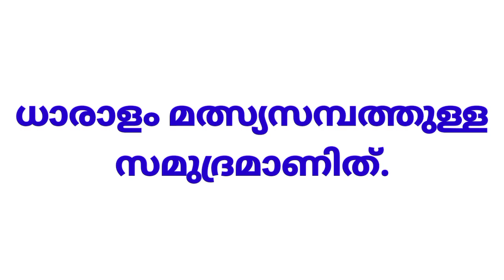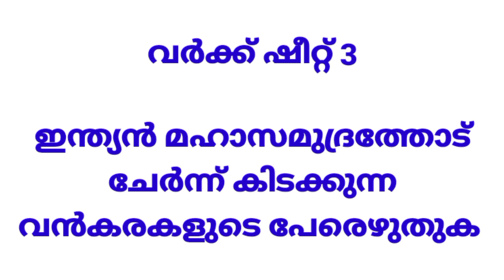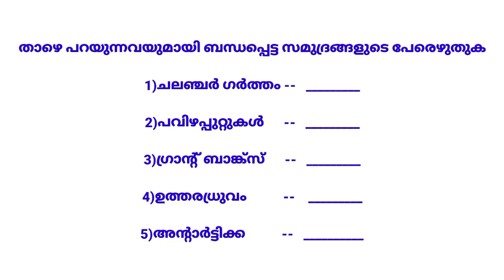Std 5 Social Science Unit 6 Class 29 White Board VI